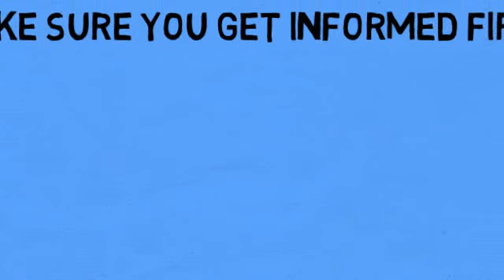Moving To Australia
Considering moving to Australia? Make sure you get informed first.